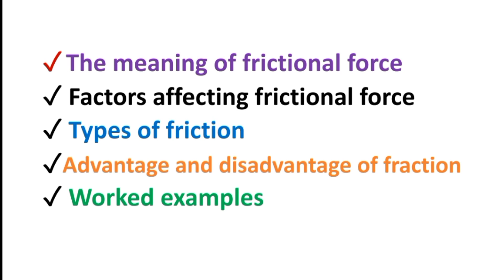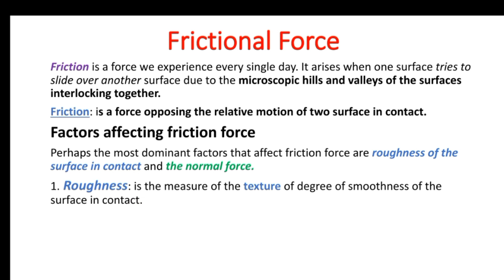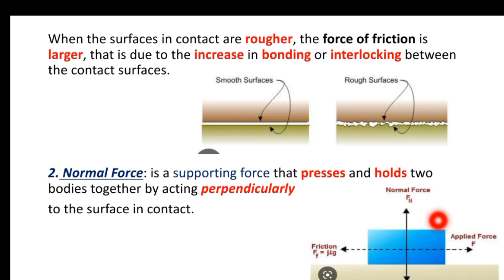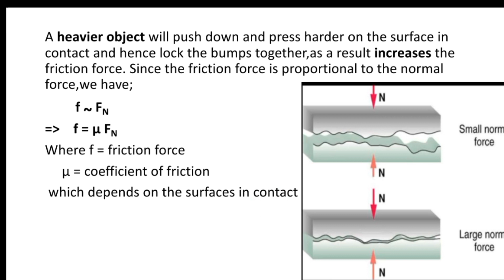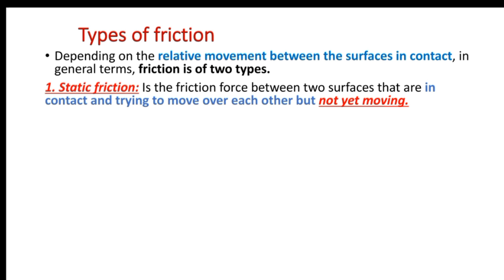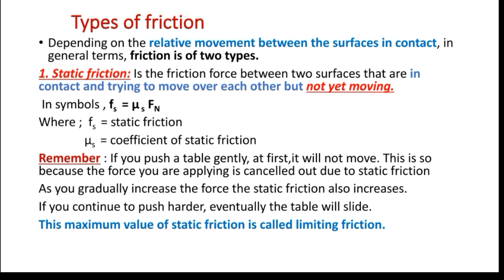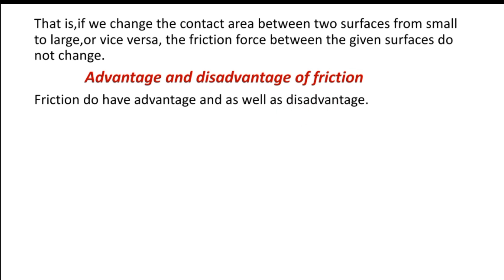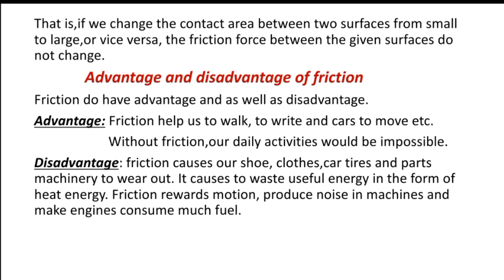Unit 3 Force and Newton's law of motion. 3.3 Frictional force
Unit 3 Force and Newton's law of motion
3.3 Frictional force
Friction is a force we experience every single day. It arises when one surface tries to slide over another surface due to the microscopic hills and valleys of the surfaces interlocking together.
Friction: is a force opposing the relative motion of two surface in contact.
Factors affecting friction force
Perhaps the most dominant factors that affect friction force are roughness of the surface in contact and the normal force.
1. Roughness: is the measure of the texture of degree of smoothness of the surface in contact.
2. Normal Force: is a supporting force that presses and holds two bodies together by acting perpendicularly
to the surface in contact